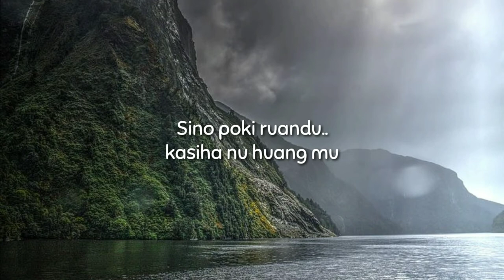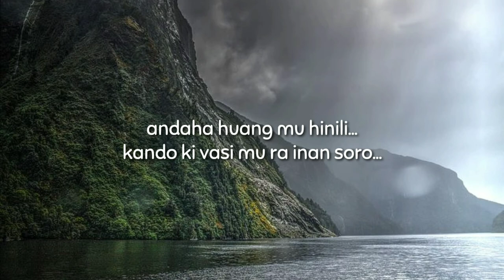Lirik Lagu INAN PINANGKAUS | Anggela Baku | Lagu Murut